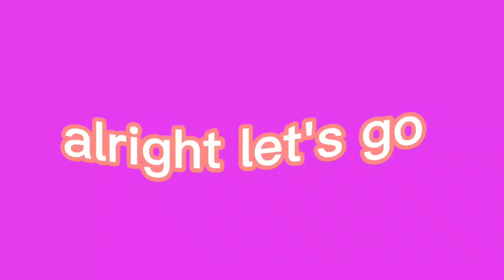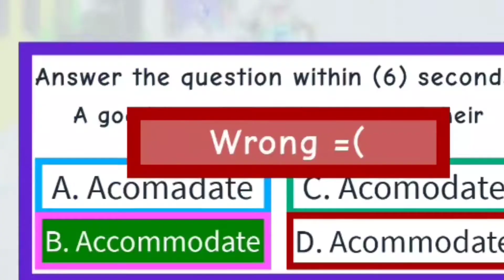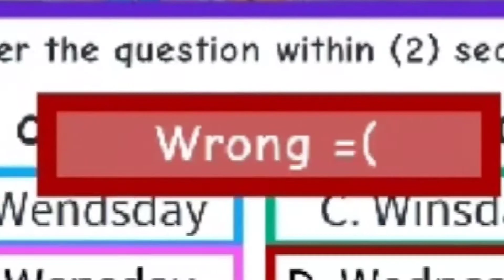watch me play roblox (all audio in video is not mine)